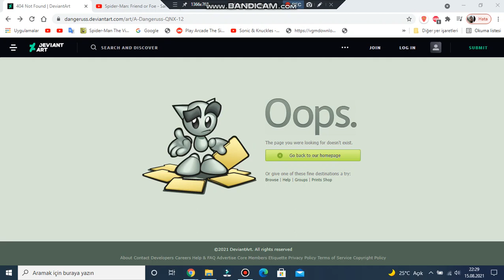My Reaction The First Deviantartation ever is deleted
Why Dangeruss. You were the first user on Deviantart. Which is my infancy. Why Did you deleted your first masterpiece!?